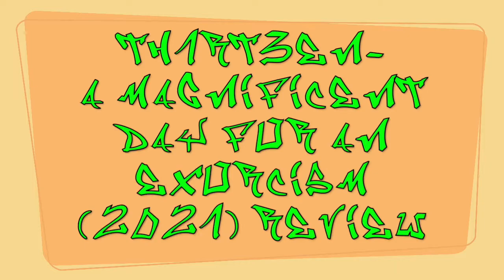Hip Hop: The Bake Sale | Ep.1 | Th1rt3en-A Magnificent Day for an Exorcism (2021) Album Review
Hey peeps, the one and only Jason Basco are back together as The Bake Sale. Hope you guys like the video review of the new Pharoahe Monch project Th1rt3en.